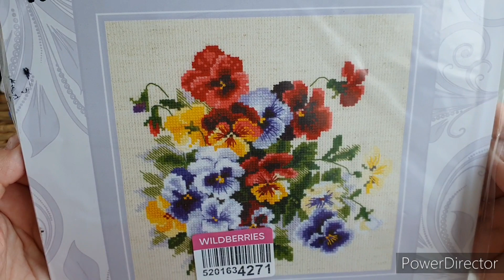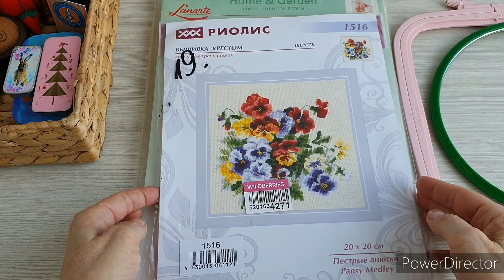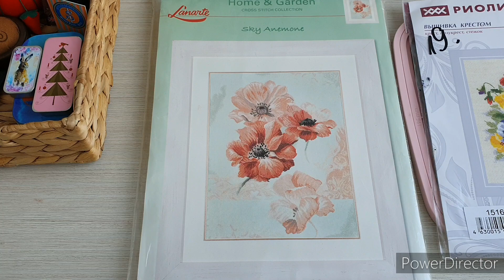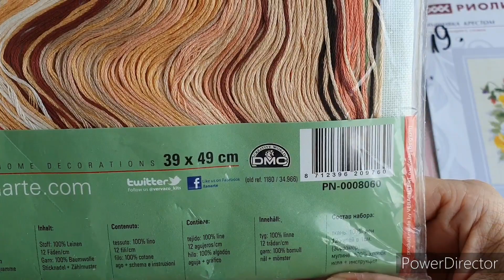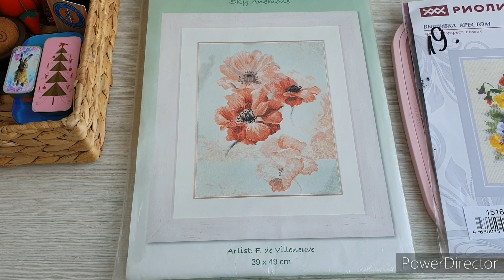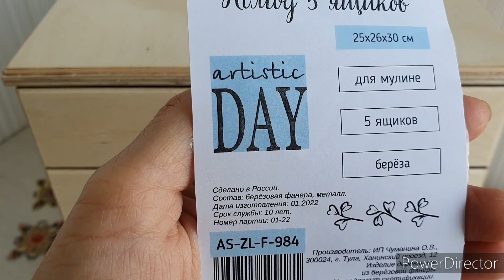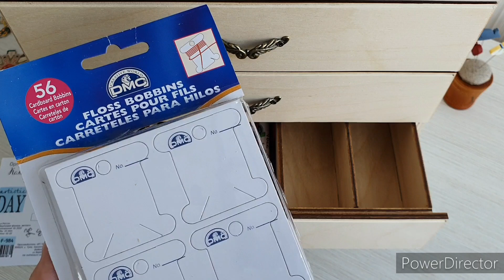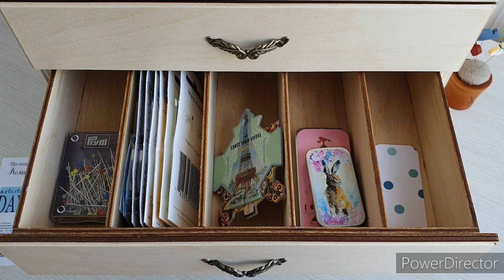ВЫШИВАЛЬНЫЕ ПОКУПКИ 🛍 Комод для рукоделия, Lanarte дёшево, Риолис, новые пяльцы